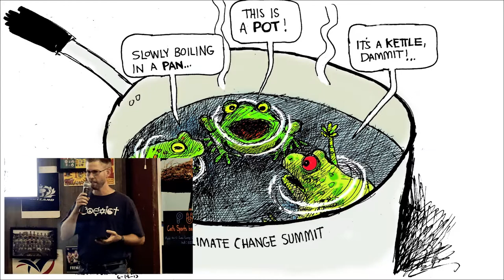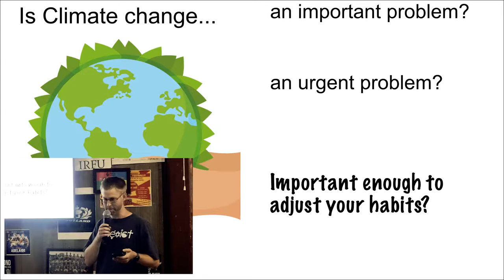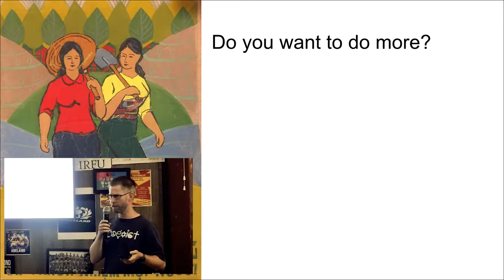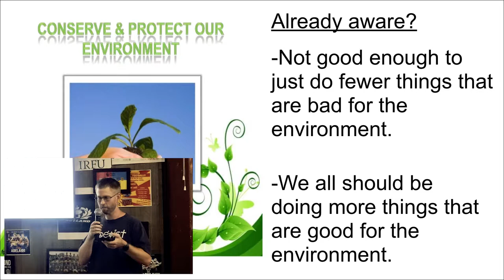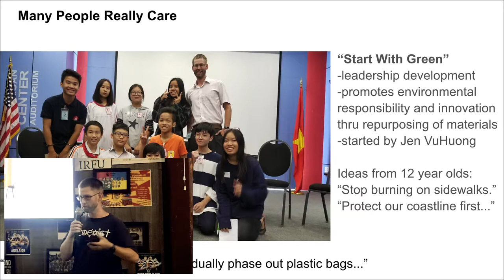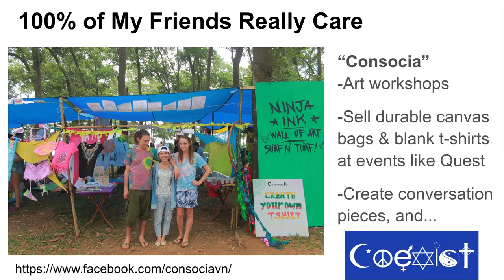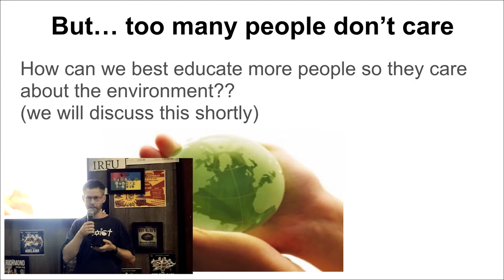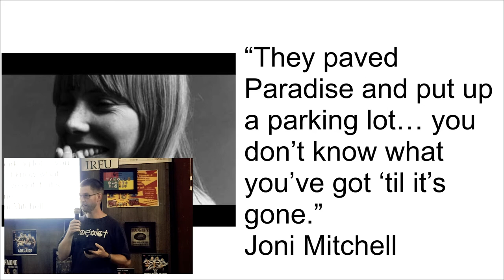Open Mic Philosophy - Justin Simpson on Environmental Responsibility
On Wednesday 7 November, the Hanoi Philosophy Forum hosted Open-Mic Philosophy Night - a series of lectures, small-group discussions, stories, and artwork created by our members. Here, see Justin Simpson speak on our Environmental Responsibility.

*Chapter 1: Leaving Your Mark on the World*

*Chapter 2: The Political Realm*

*Chapter 3: The Metaphysical Realm*

Credits:
Jon Dallas - Founder & Executive Director
Felipe Martín - Intro and Outro Music
Hoàng Mũm  - Videography
Andrew Farang - Photography